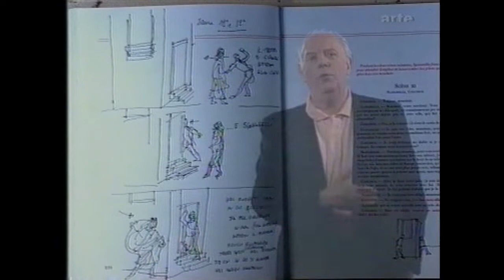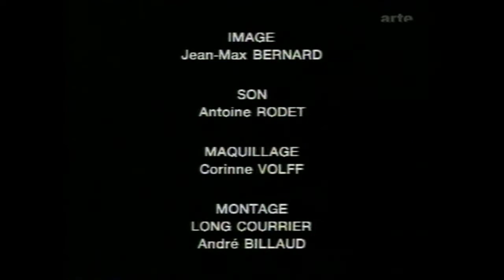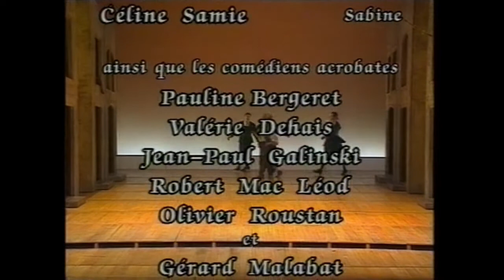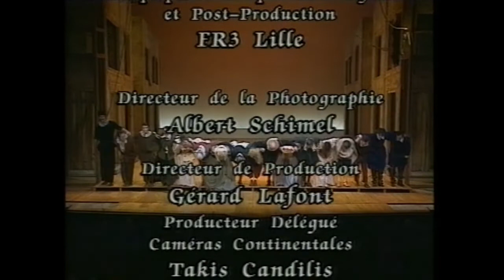Dario Fo - Ein Italiener in Paris + "Der fliegende Arzt" (Farce von Moliére)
Dario Fo - Ein Italiener in Paris
Doku F 1992, ein Fernsehporträt von Fabienne Pascaud und Gerard Lafont.
anschließend: Farce von Molière "Der fliegende Arzt", inszeniert von Dario Fo an der Comédie-Française.
Aufnahme: 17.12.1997, Themenabend ARTE "Das Theater des Ario Fo".